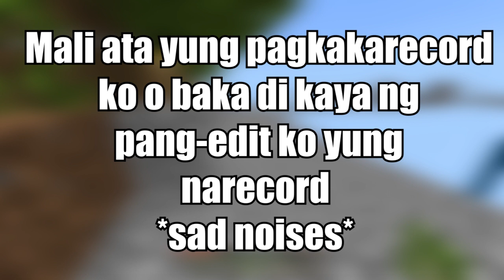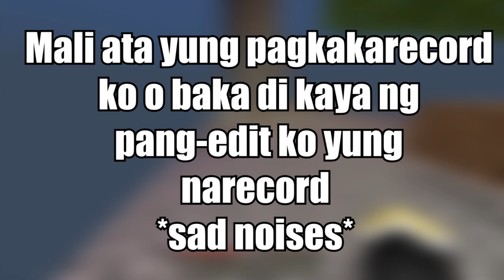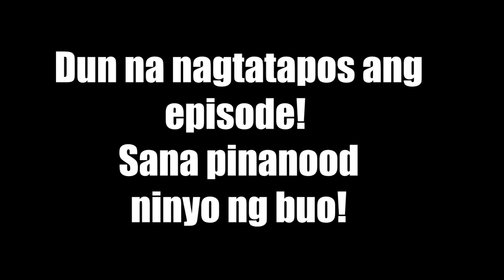Skyblock House Building | Skyblock Ep 3 (TAGALOG)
Pinaggawa ako ng bahay sa Skyblock! Mga kalokohan din namin andito pagitan ng mga building time ko so panoorin ninyo ang buong video! Enjoy the Video!

Playing Minecraft Skyblock with SlytheMiner and Maki